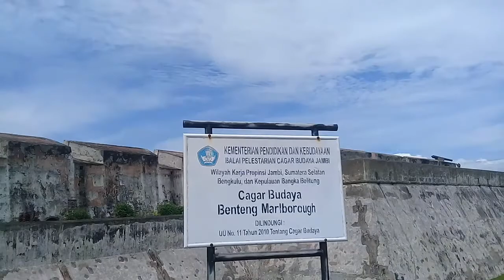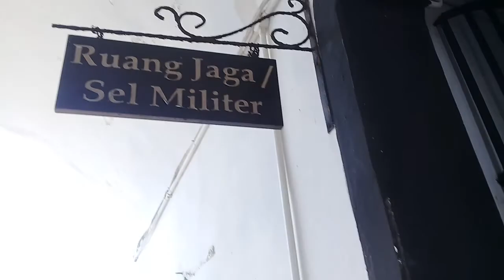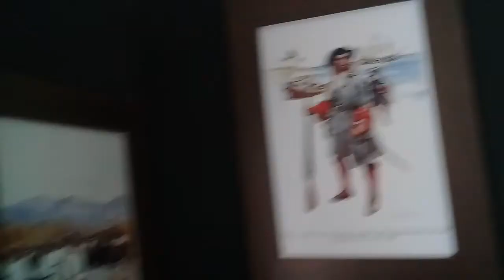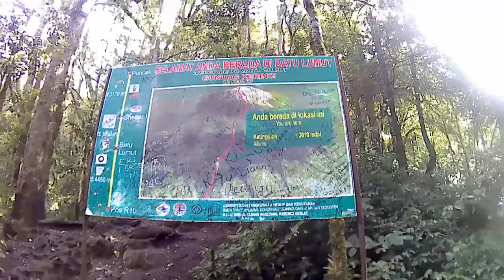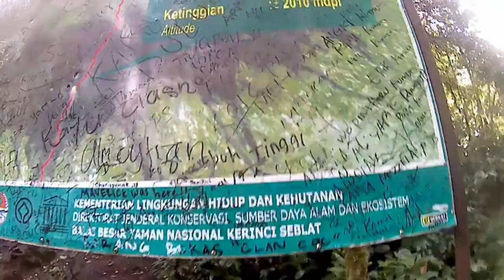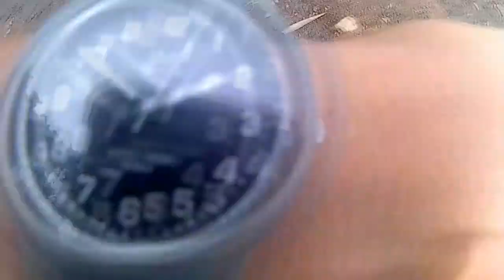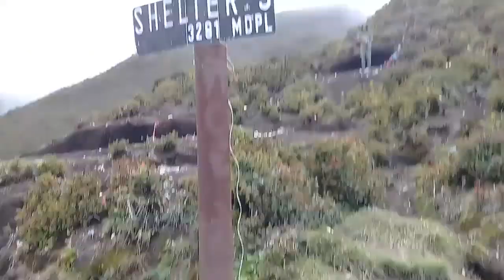GUNUNG KERINCI - Motoran Budget 300Ribu Bandung-Kerinci??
Sedikit dokumentasi saat melakukan pendakian Gn. Kerinci, kita melakukan perjalanan dengan motor 10 hari lamanya PP Bandung-Kerinci dengan bermodalkan 300rb uang jalan. Perjalanan ini tidak akan pernah berhasil tanpa bantuan dan dukungan dari teman-teman sekalian dan pastinya pacar saya.ahahaha

Terimakasih banyak untuk kalian semua, maaf pengambilan gambar nya gak begitu bagus tapi lumayan sebagai  pengingat perjalanan.